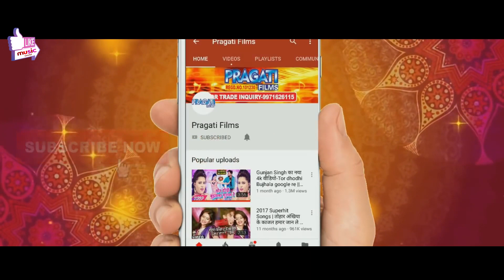Video - बेवफा भोजपुरी गाना - आँख में आँशु आ जाएगा _ Bewafa _ New Sad Song Bhojpuri 2022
Song -Bewafa
Singer -Ravi Raj
Lyrics -
Producer - Brijesh Chaubey
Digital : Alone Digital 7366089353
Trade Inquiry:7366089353